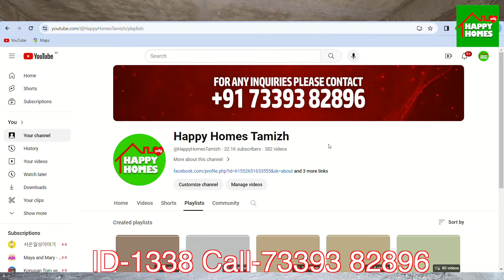#1338 Luxury 3BHK in T Nagar near G N Chetty Road | 10 Units - 5 Floors Build up 2447 2486 Sq Ft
Happy Homes Tamizh is a digital space where we bring you the best of plots and houses for sale. Small or big, new or old we bring you plots, houses for all budgets. Our video productions are aimed at bringing you all details like plots/houses location, sizes, a reason to buy, price, and more.
If you are a landowner or a house owner interested in reaching out to a large group of prospective buyers Happy Homes Tamil would be a great place to start with. We make professional-quality videos showcasing your property with a complete walk-through video with every bit of value proposition you have in your mind.

I Location T Nagar Chennai - 600017
I No. of Floors Stilt + 5 Floors
I No. of Units 10 Units
I No.of blocks Single
I Land Area 8080 sft
I Built Up Area  25155 sft
I Flat  Area 2503 sft - 2528 sft
I UDS Apt 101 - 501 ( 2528 sft - 812 sft (West) / Apt 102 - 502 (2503 sft - 804 sft(South )
I TYPE 3.5 BHK + 3T
I Rate / sft 18000/- Per sft
I Budget 5.10 Cr + Registration
I Amenities Covered car park , lift, GYM,Generator, Piped gas, Power back up., Landscaping

Videos on the Happy homes Tamil youtube channel, Facebook, and instagram have been made available for informational purposes only and no representation or warranty is expressly or impliedly given as to its accuracy. Any investment decisions that you take should not be based relying solely on the information that is available on the Happy homes Tamil youtube channel on Facebook, Instagram or downloaded from it. Nothing contained herein shall be deemed to constitute legal advice, solicitation, or invitation to acquire by the developer/builder or any other entity. You are advised to visit the relevant RERA website and contact builder/advertisers/developers directly to know more about the project before taking any decision based on the contents displayed on the Happy Homes Tamil youtube channel.